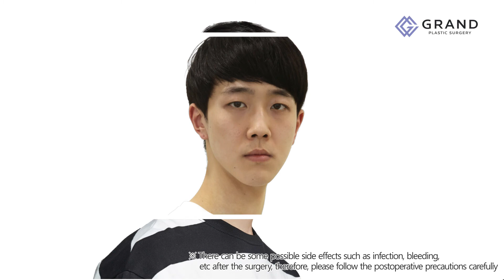[Grand Plastic Surgery] Eyes and Nose Surgery for MEN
Plastic surgery is not only for women, it’s becoming increasingly common for men to have plastic surgery!